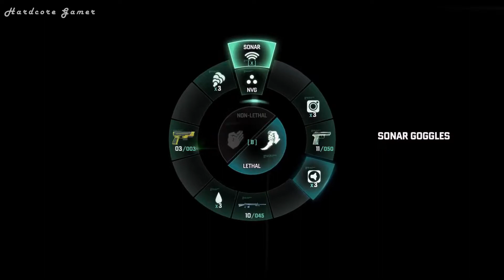Splinter Cell: Blacklist (2013) - Part : 4 | PC 1080p60fps